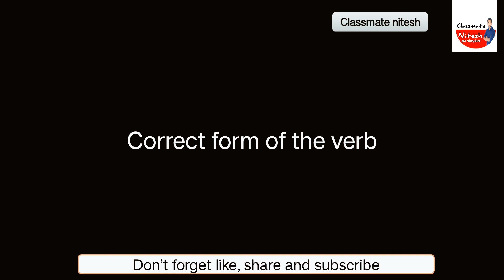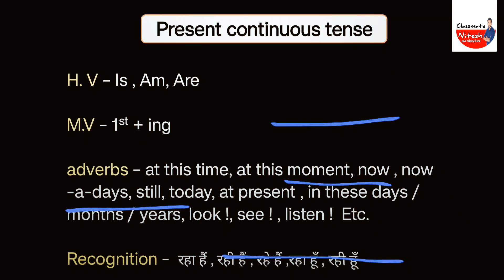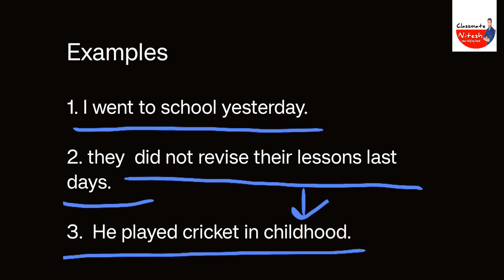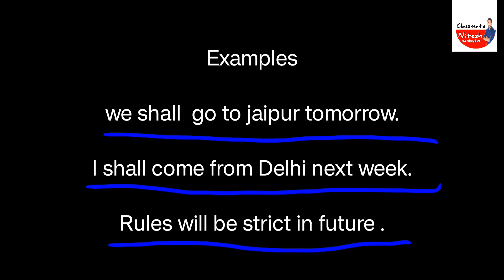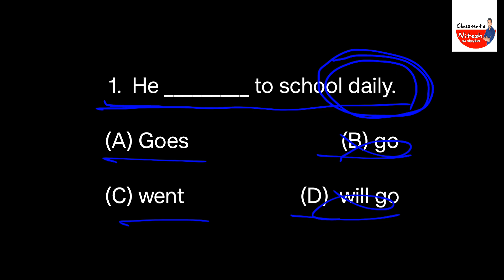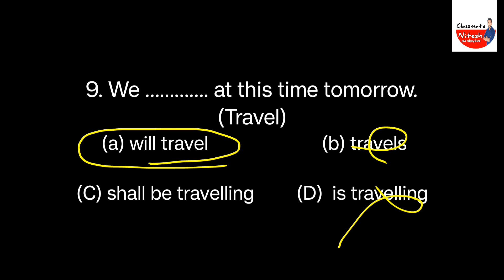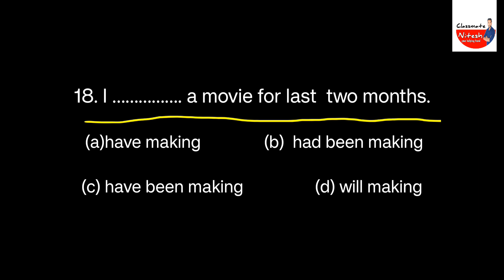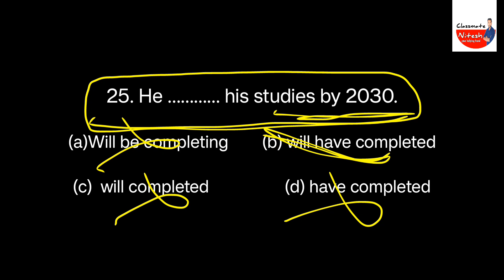correct form of the verb in English grammar || classmate Nitesh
Hello viewers.  😊

Today's Topic :-   correct form of the verb

                   👇 About channel 👇

नमस्कार विद्यार्थियो आप सब का इस यूट्यूब चैनल पर स्वागत है मेरा नाम नितेश है और मैं इस यूट्यूब चैनल के माध्यम से उन सभी विद्यार्थियों को इंग्लिश पढ़ना लिखना बोलना सीखना चाहता हु जो पैसे की कमी की वजह से या समय न मिल पाने की कमी वजह से  इंग्लिश नही सिख पाते |
मेरा इस यूट्यूब चैनल पर वीडियो के द्वारा पढ़ाने का एक ही लक्ष्य है की कोई भी स्टूडेंट इंग्लिश की वजह से शर्मिंदा ना हो|

- धन्यवाद 😊

Many (बहुत) and much (बहुत) use in Hindi | How many and how much use | classmate Nitesh

Classmate Nitesh 🙏🙏😊😊

choose the correct form of the verb given in brackets,choose the correct form of the verb,
english grammar choose the correct form of verb,correct form ofthe verb exercise 1 tense,
right form of the verb for job,
right form of the verb for bcs,
correct form of verb for class 8,
fill in the correct form of the verb,
fill in the gaps with the correct form of verb,
how to find the correct form of verb,
write the correct form of the word given in brackets,
correct form of verb grade 3,
grammar correct form of the verb,
uses the correct form ofthe verb given the time signal,
10th class english grammar correct form of the verb,
correct form ofthe verb hsc,
right form of verb hsc 2024,
right form of the verb ,